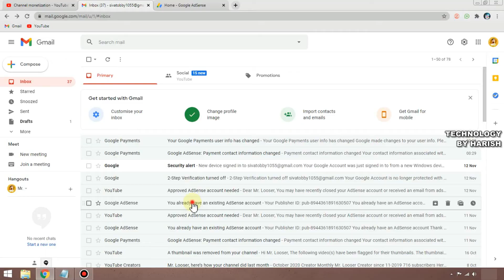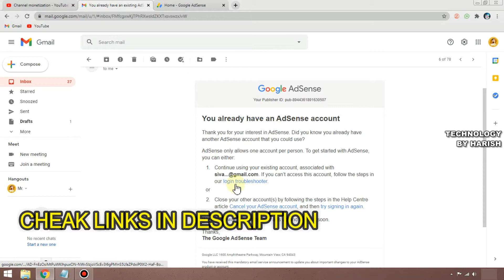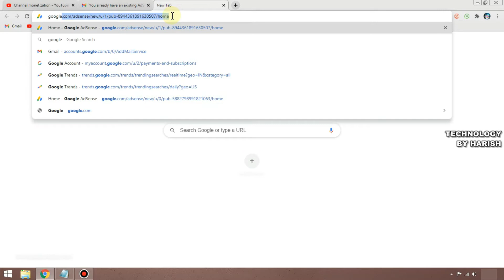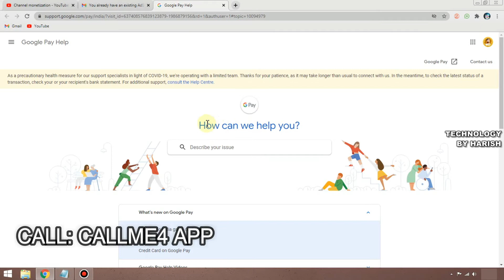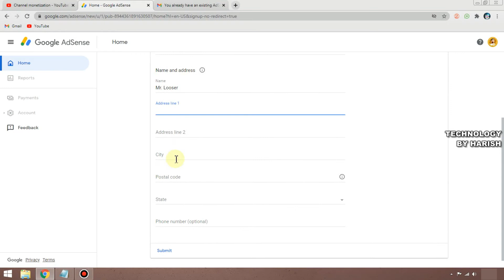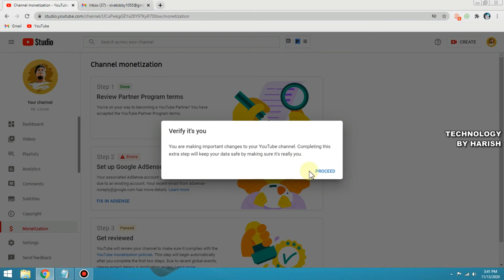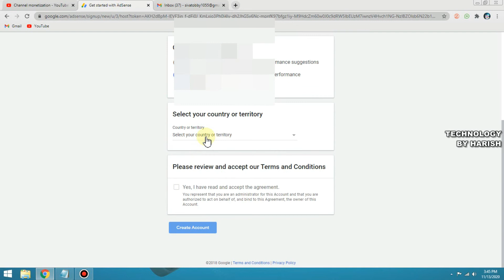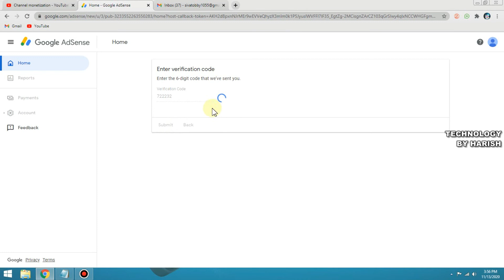Already Have An Adsense Account | Existing Adsense Account Problem Solve in Tamil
UPI ID : harrysh26-1@oksbi

SUPPORT US : HARISH V CANARA BANK A/C NO : 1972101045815 IFSC CODE : CNRB0001972

Online YouTube Tutorial Channel in Tamil tips and tricks begineers supportive channel.